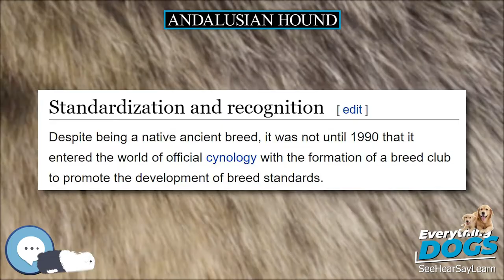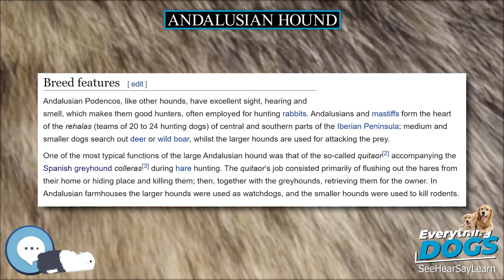Andalusian Hound 🐶🐾 Everything Dog Breeds 🐾🐶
Amazon's Best Dog Food
Unique and Versatile Portable Hydration Dog Bowl
Audible Books about Dog Care and Training
Link to Amazon.com Store

The Andalusian Hound (Spanish: Podenco andaluz) is a dog breed originating in Spain, especially Andalusia. These dogs are similar to other Iberian breeds such as the Ibizan Hound, the Portuguese Podengo, the Podenco Canario and the Maneto. In the Iberian Peninsula there are cave paintings representing dogs with a strong resemblance to these races. Dogs very similar to these, including the Cirneco dell'Etna and Pharaoh Hound, have been bred in much of the Mediterranean basin since ancient times. Despite the widespread belief that the podencos were introduced into Spain some 3,000 years ago by the Phoenicians, recent genetic studies have concluded that these dogs actually have a close genetic relationship with other European hunting dogs and are no more "primitive" than the others.